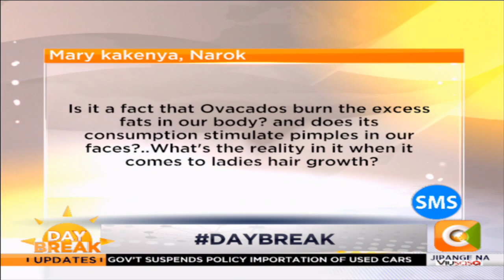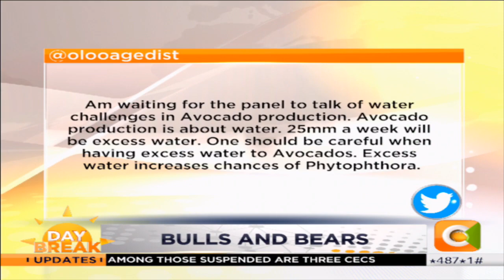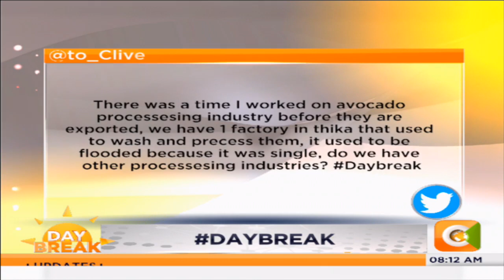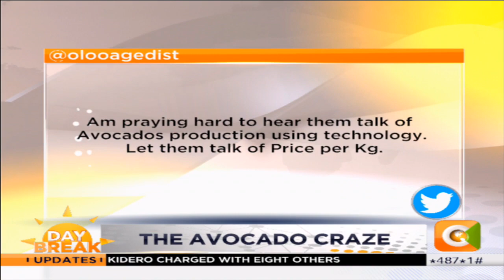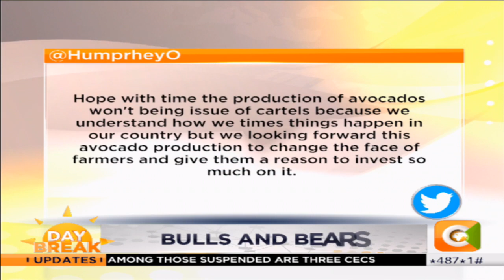DAY BREAK |Avocado exportation craze (Part 2)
"Avocado is a healthy fruit; we want to encourage Kenyans to take at least 2 avocados a week "-Hosea Machuki